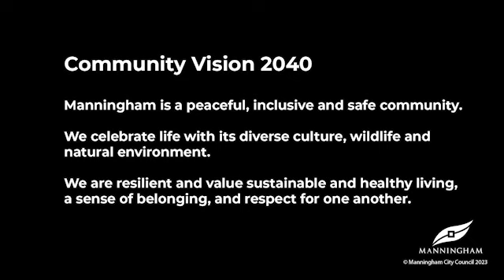Council Meeting Livestream 26 April 2023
Meeting Date: 26 April 2023
Meeting Time: 7.00 pm
Location: Council Chamber, 699 Doncaster Road, Doncaster